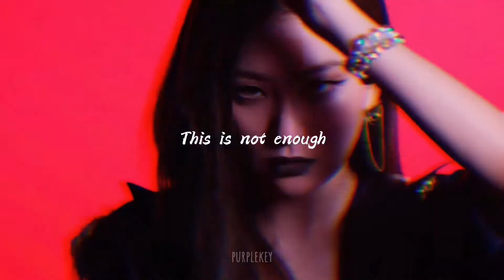𝑟𝑒𝑑 𝑣𝑒𝑙𝑣𝑒𝑡 - 𝑎𝑙𝑙 𝑡ℎ𝑒 𝑡ℎ𝑖𝑛𝑔𝑠 𝑠ℎ𝑒 𝑠𝑎𝑖𝑑